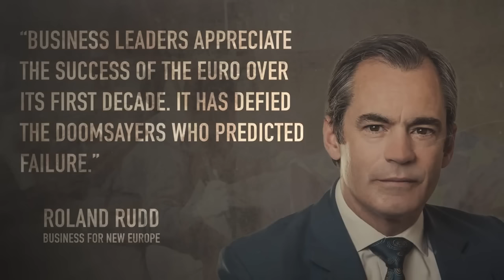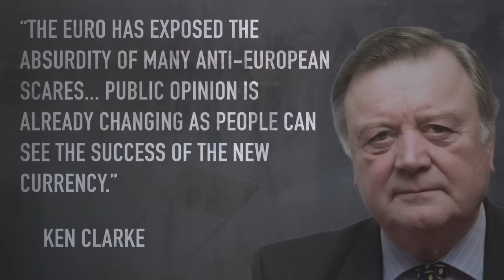Wrong Then Wrong Now - 2016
Some politicians and big businessmen say that the EU is vital to our prosperity. Sound familiar?